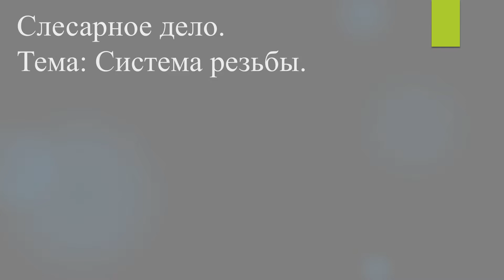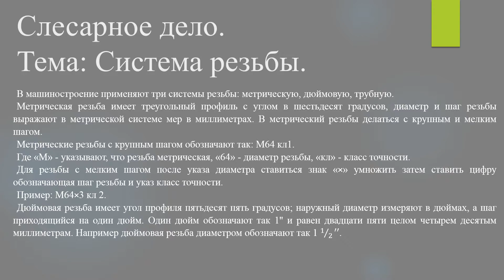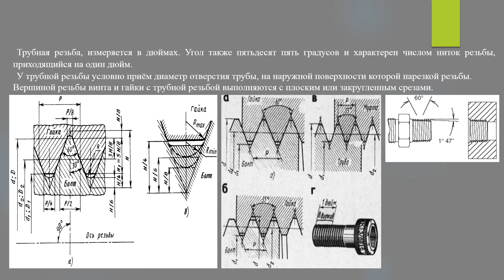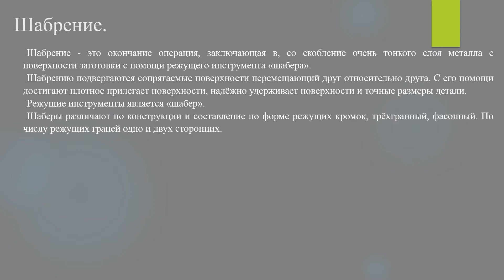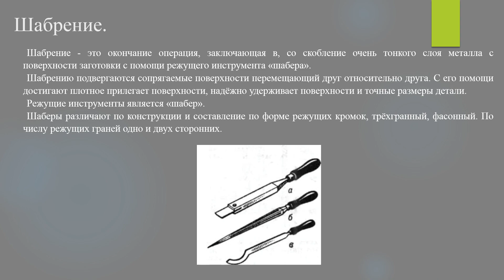[Слесарное дело] Система резьбы #11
Слесарное дело.
Тема: Система резьбы.
11 выпуск.

В машиностроение применяют три системы резьбы: метрическую, дюймовую, трубную.
Метрическая резьба имеет треугольный профиль с углом в шестьдесят градусов, диаметр и шаг резьбы выражают в метрической системе мер в миллиметрах. В метрический резьбы делаться с крупным и мелким шагом.
Метрические резьбы с крупным шагом обозначают так: М64 кл1.
Где «М» - указывают, что резьба метрическая, «64» - диаметр резьбы, «кл» - класс точности.
Для резьбы с мелким шагом после указа диаметра ставиться знак «×» умножить затем ставить цифру обозначающая шаг резьбы и указ класс точности.
Пример: М64×3 кл 2.
Дюймовая резьба имеет угол профиля пятьдесят пять градусов; наружный диаметр измеряют в дюймах, а шаг приходящийся на один дюйм. Один дюйм обозначают так 1'' и равен двадцати пяти целом четырем десятым миллиметрам. Например дюймовая резьба диаметром обозначают так 1 1⁄2''.
Трубная резьба, измеряется в дюймах. Угол также пятьдесят пять градусов и характерен числом ниток резьбы, приходящийся на один дюйм.
У трубной резьбы условно приём диаметр отверстия трубы, на наружной поверхности которой нарезкой резьбы. Вершиной резьбы винта и гайки с трубной резьбой выполняются с плоским или закругленным срезами.

Шабрение.

Шабрение - это окончание операция, заключающая в, со скобление очень тонкого слоя металла с поверхности заготовки с помощи режущего инструмента «шабера».
Шабрению подвергаются сопрягаемые поверхности перемещающий друг относительно друга. С его помощи достигают плотное прилегает поверхности, надёжно удерживает поверхности и точные размеры детали.
Режущие инструменты является «шабер».
Шаберы различают по конструкции и составление по форме режущих кромок, трёхгранный, фасонный. По числу режущих граней одно и двух сторонних.